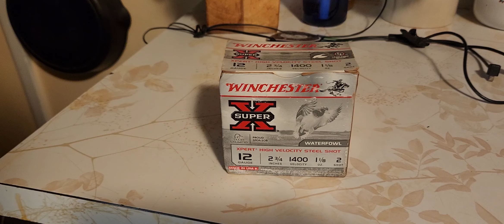he was wrong